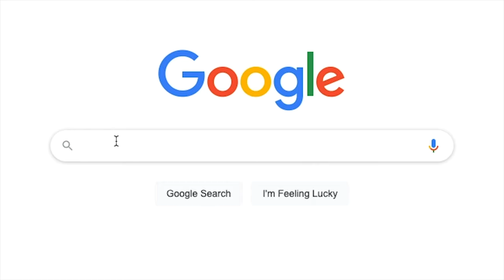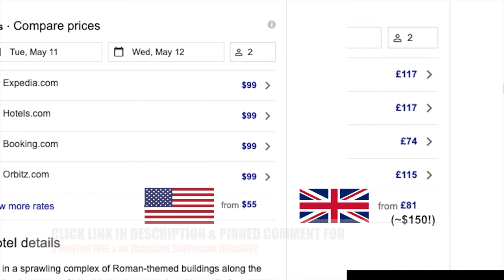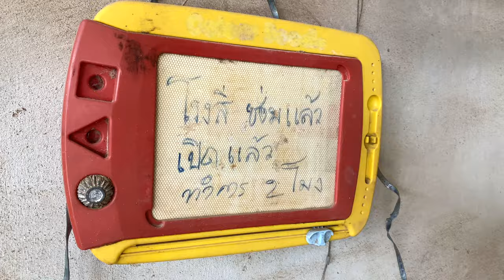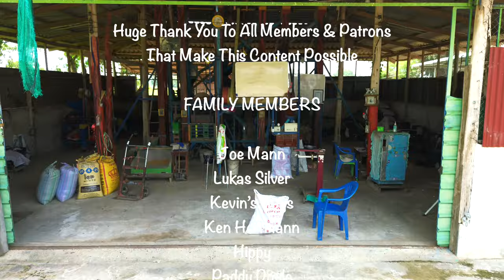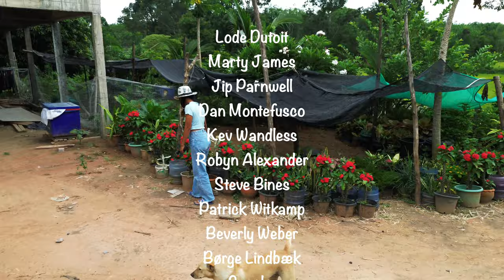Escaping Alcoholic Son.. Detailed Cost Of Living In Rural Thailand 2023 (For A Local)🇹🇭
They Escaped Their Alcoholic Son.. Detailed Cost Of Living In Rural Thailand 2023 (Locals Budget)

Bitcoin: bc1q87ra4khrs4ncq3cklzu4ayx5rdtte08308kzty
Ethereum:
0x7862ACd9DC34c84f8cb5fd528475E00df380d9CF